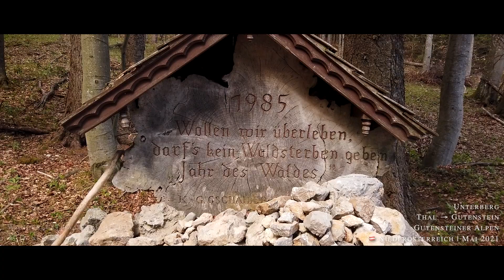🇦🇹 Unterberg / Gutensteiner Alpen | Silent Vlog #007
Thal - Kirchwaldberg - Unterberg - Gutenstein

23,5 km / 960 hm

Gutenstein Alps / Gutensteiner Alpen
Lower Austria / Niederösterreich
Austria / Österreich

Hiking Tour / Wanderung
Samsung S20+